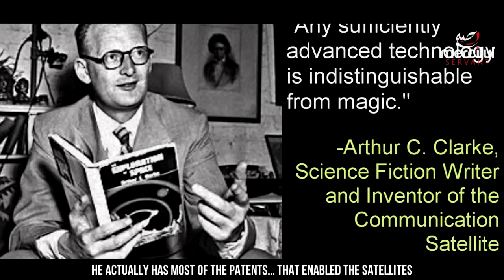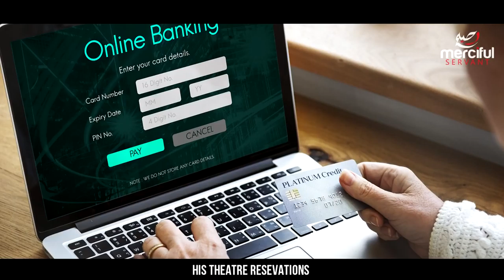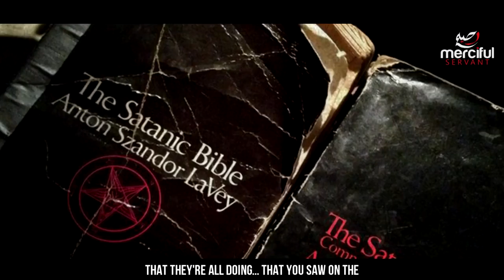The Devils Symbols Magic and Technology